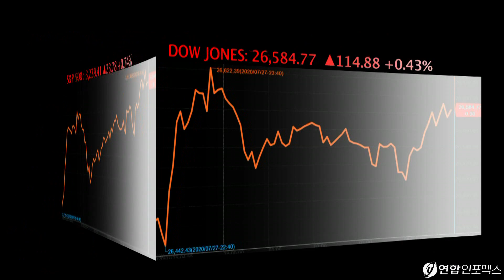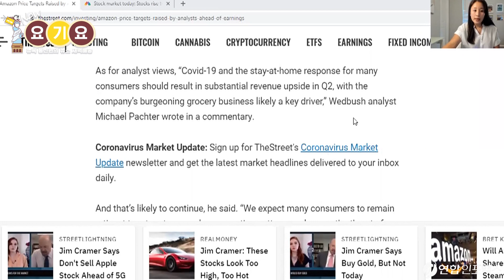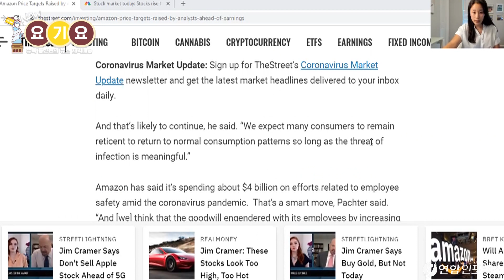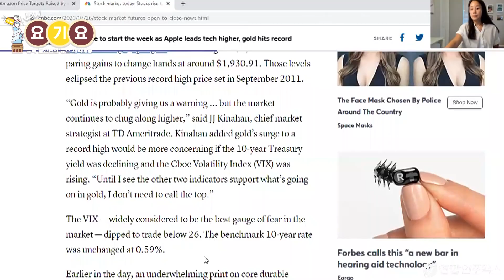1조 달러 부양책 임박, 아마존 실적도 짱짱? 뉴욕 3대 지수 일제 상승! 모더나는 오늘도 또 +9%;;; 그런데 금 값은 왜...? “금 시장, 우리에게 경고 메시지 주는 것”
-뉴욕 증시, 부양책 및 기업 실적 기대감에 상승
 백악관-공화당, 1조 달러 규모 추가 부양책 최종 합의
 미국인에 1,200달러 현금 지급
 실업수당은 실직 전 임금 70% 보장

-주요 기관 전략가들, 아마존 목표 주가 상향 조정
인용기사 출처:
Amazon Price Targets Raised by Analysts Ahead of Earnings
 BoA, 3000불에서 3280불로 상향 조정
 웨드부시 3050불에서 3500불로 상향 조정
“코로나로 소비자들 온라인 쇼핑 늘어나”
 아마존 주가 올해 들어 현재까지 65% 상승
 2분기 실적, 주당순이익 1달러42센트 전망

-금값, 2011년 9월 이후 가장 높은 수준에서 마감
 증시 상승에도 불구, 금값은 코로나 및 미중 관계 우려에 상승
  JJ키나한 “금 시장, 우리에게 경고 메시지 주는 것일 수도”